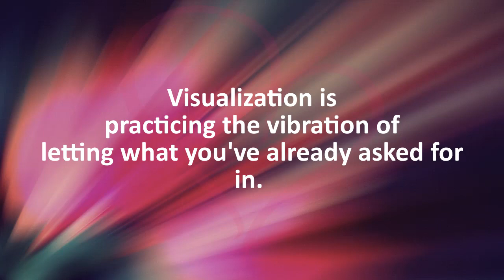Visualization Is Practicing The Vibration Of Letting What You've Already Asked For In. ~ Abraham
➡ Free Inspirational Online Movie: HOW YOU CAN BE HAPPY RIGHT NOW (EVEN IF YOUR LIFE ISN’T PERFECT RIGHT NOW)